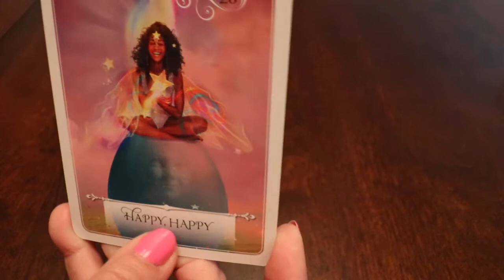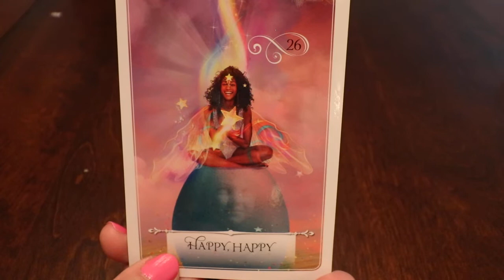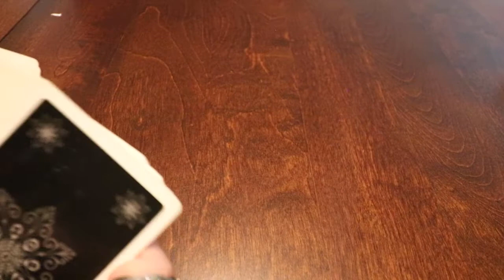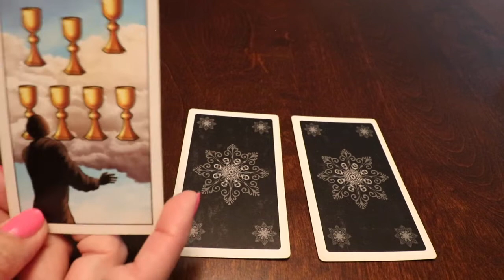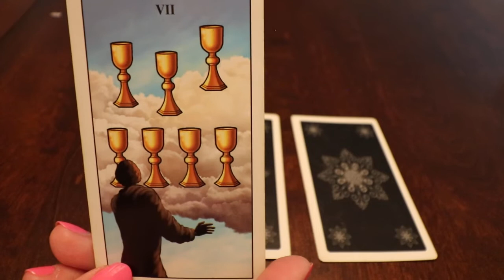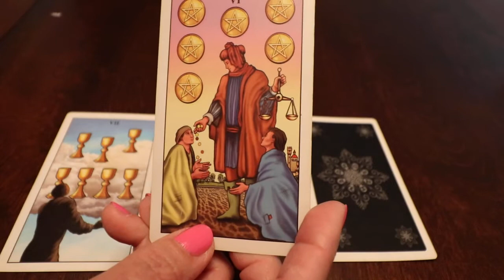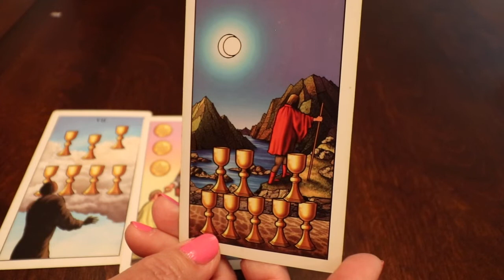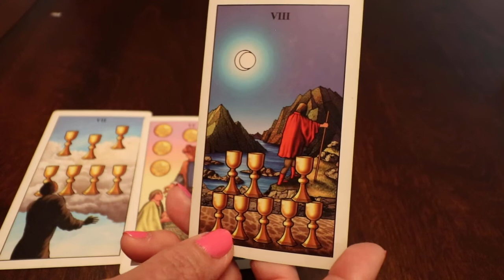TAROT VIRGO - JUNIO 2022 - Corriges algo del pasado!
Recuerda que mis videos son de lectura general. Este video está destinado a fines de entretenimiento. Use su propio juicio al tomar cualquier decisión. ¡Diviértete y disfruta!Astrologia Tarot LecturadeCartas Junio Oraculo Horoscopo Junio #2022